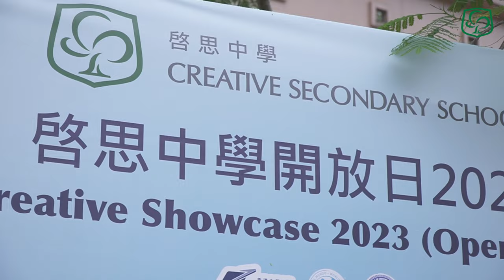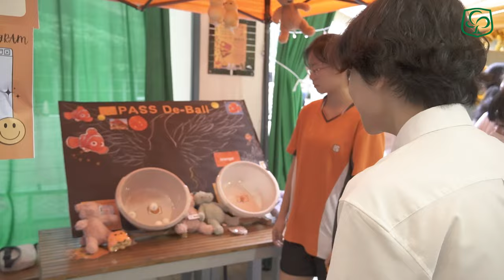Creative Showcase 2023 (Open Day) 啓思中學開放日2023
Flourishing Together: A Resounding Success - Creative Showcase 2023 (Open Day) 啓思中學開放日2023

Our annual Creative Showcase 2023 (Open Day) on 11 November 2023 was an outstanding triumph, with over 1,300 guests uniting to witness the remarkable achievements taking place throughout our school. Under the theme "Flourishing Together" the event left a lasting impression on all who attended.

Thank you for being an integral part of our flourishing community. Together, we will continue to thrive and make a positive difference.

For those who could not make it, feel free to look at our website for more details, and we look forward to meeting more visitors next year!